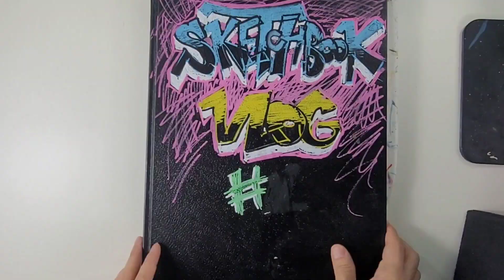Death Note First Impressions Review | Sketchbook Vlog #058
death note review of first impressions

Beat- Artist
Beat 1:   shrug
Beat 2: swing platter
Beat 3: